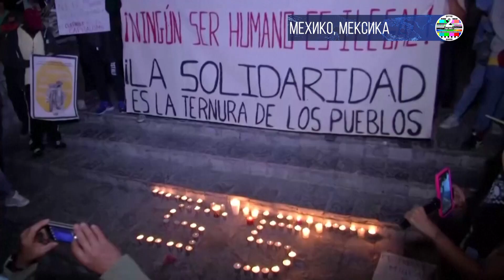Нелегалы протестуют против криминализации экономической нелегальной иммиграции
Нелегалы протестуют  против криминализации экономической нелегальной иммиграции возле Национального института миграции в Мехико. Многие демонстранты являются частью каравана мигрантов, идущего в США из южного штата Чьяпас где в прошлый четверг (9 декабря) в результате катастрофы со смертельным исходом погибло 55 мигрантов, поскольку грузовик, в котором ехали более 160 из них, перевернулся.

Транспаранты с надписями «Ни один человек не является незаконным» и «Нет больше насилия в отношении женщин-мигрантов», демонстранты требовали равного и справедливого обращения со стороны властей. Ох уж эти равенства. Будьте уже честными просто в США все эти экономические страдальцы начнут воплощать мечту о том что американские трудяги будут и за них платить. А Демократы продавив закон о голосовании без удостоверения личности тащат себе избирателей Так как в правом уме за демократов уже голосовать американцы отказываются.

А вот интересная причина для иммиграции Никарагуанский мигрант Антонио Поланко говорит, что ему нецелесообразно оставаться в Мексике, когда все его сверстники уже давно живут и работают в Соединенных Штатах.

«Они даже выдают ваучеры, чтобы помочь вам», - говорят в караванео, имея в виду множество программ помощи и планов оказания помощи, которые Байден предоставил. После утомительных протестов с местной полицией в воскресенье (12 декабря) караван должен остаться и отдохнуть в Мехико сообщают сердобольные левые пропагандисты в СМИ.